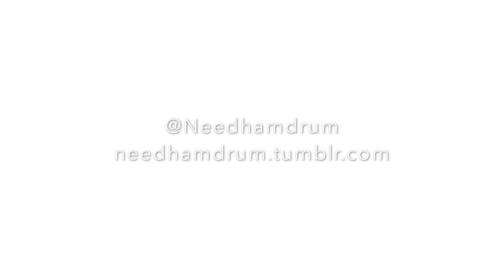Frank Ocean - Monks Drum Cover (Tom Needham)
Me playing along to a Frank Ocean track.
Decided to try out a few different camera angles as an experiment, Think it came out okay!

Recorded at my home studio
Ludwig drums
Murat Diril, Zildjian and Sabian cymbals